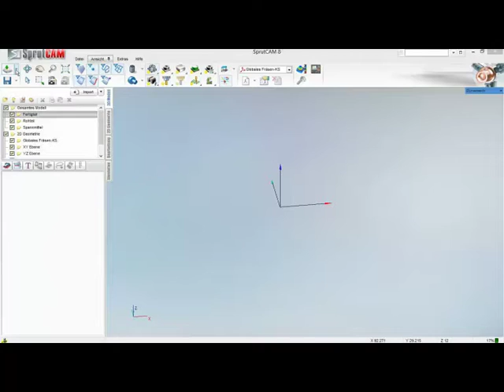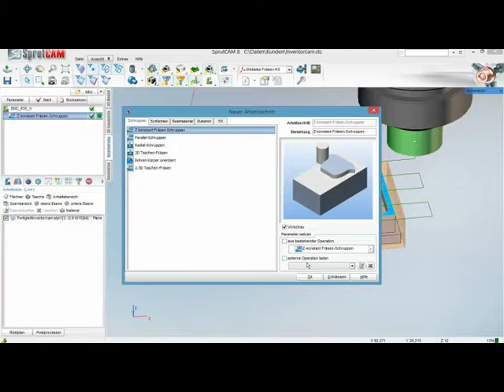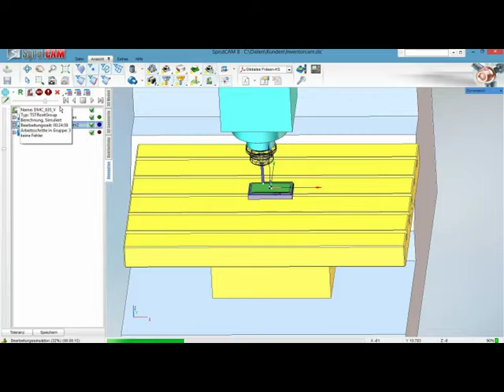SprutCAM Fräsbearbeitung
CAD/CAM NC-Programm-Erstellung und Bearbeitungssimulation mit dem Programmiersystem SprutCAM.